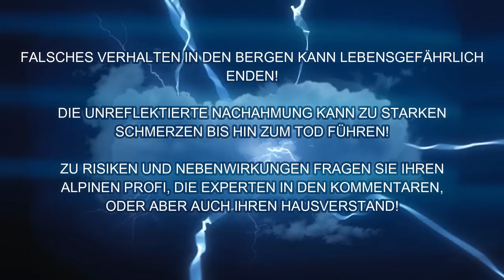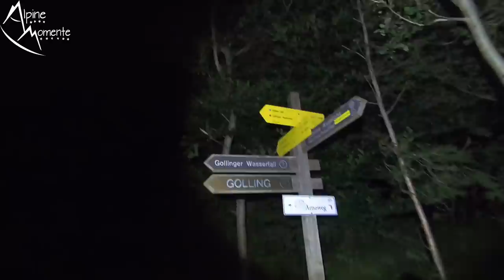🔝😍💪 ÖSTERREICHS SCHÖNSTER & LÄNGSTER GRAT nach DEUTSCHLAND: Hoher Göll Ostgrat (Kuchler Kamm)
Mit über 6 Kilometer Weglänge dürfte der Kuchler Kamm (Göll Ostgrat) vom Kleinen Göll über das Vordere Freieck und das Hintere Freieck zum Grünwandkopf über den Taderer bis in die Göllscharte wohl der längste Grat sein, der von Österreich nach Deutschland auf den Gipfel eines ganz Bekannten führt: Hoher Göll 2.522m

Beschreibung:
Start unserer Bergtour ist der Kuchler Ortsteil Gasteig im Salzachtal. Von dort steigen wir auf den Kleinen Göll auf. Ab da beginnt unsere Gratwanderung, die uns zuerst auf das Vordere Freieck führt. Von dort geht es weiter auf das Hintere Freieck, das überschritten wird. Wir sind nun auf der Kammerschneid, die wirklich schneidig ist und steigen von dort in die Hochscharte ab, die die Kammerschneid vom Grünwandkopf trennt, den wir über den zentralen Ostgrat besteigen. Auch der Grünwandkopf wird überschritten und es folgt der Weiterweg zum Taderer, der wiederum überschritten wird. Nun ist die Göllscharte schon gut ersichtlich. Ein paar ausgesetzte Passagen müssen noch absolviert werden und schon sind wir am Normalaufstieg zum Hohen Göll. Wir passieren das Kuchler Kreuz, die Göll Ostwand und schon stehen wir am Gipfel vom Hohen Göll. Den Abstieg haben wir nicht mehr gefilmt. Wir sind über den Kamin zum Purtschellerhaus abgestiegen. Ich habe den Abstieg in einem anderen Video genau dokumentiert (siehe weiterführende Links). Eine gute Beschreibung von Wolfgang Lauschensky findest du auch in den weiterführenden Links. Alle relevanten Infos findest du im Video.

RUCKSÄCKE:
25L Kletterrucksack
32L Rucksack
45L Hochtourenrucksack

HELME:
Klettern / alpines Bergsteigen

9,1mm Einfachseil 60m